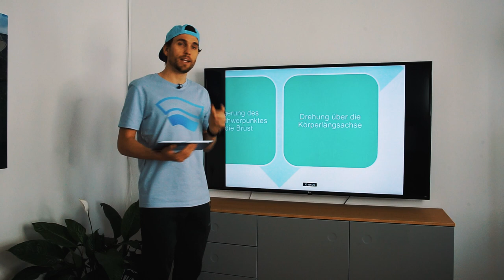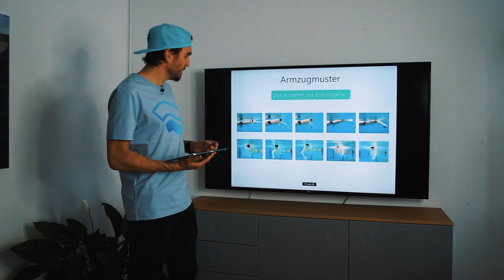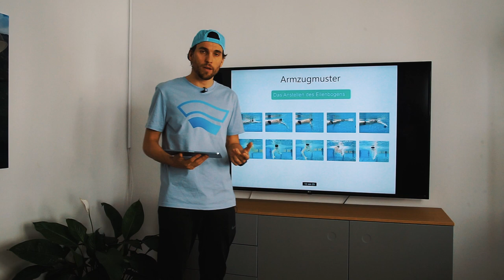Die perfekte Armbewegung beim Kraulschwimmen 🏊🏼‍♀️🏊🏼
Herzlich Willkommen auf unserem YouTubekanal „DeinSchwimmcoach“

Hier erfährst Du alles über Schwimmtechnik und Schwimmtraining. Egal ob Anfänger oder Profi, wir vermitteln Dir anschaulich, auf was es ankommt um im Wasser schnell voran zu kommen. In diesem Video wollen wir Dir erklären, worauf es bei der Armbewegung beim Kraulschwimmen ankommt.